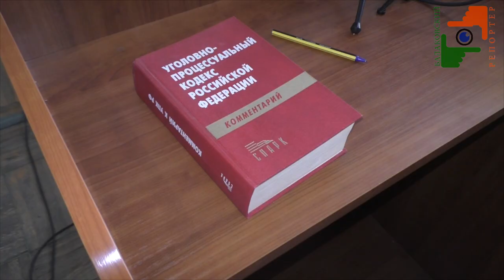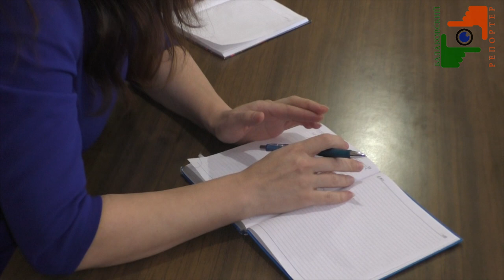Судьи подвели итоги года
В Балаковском районном суде подвели итоги года. Журналистам рассказали о самых значимых и объемных делах, а также о том, справляются ли со своими обязанностями балаковские судьи и каково качество их работы?